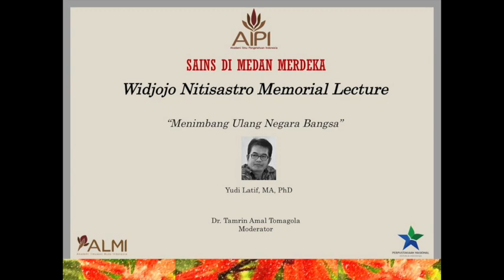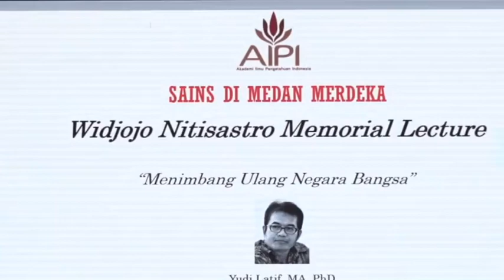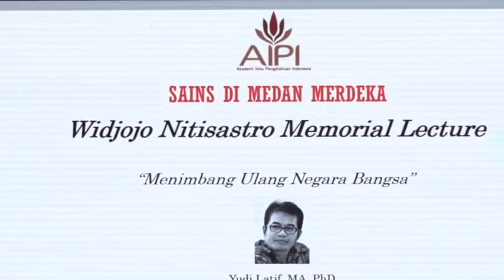Sains Di Medan Merdeka - Yudi Latif, MA, Ph.D - Dalam Widjojo Nitisastro Memorial Lecture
Yudi Latif, MA, Ph.D - Dalam Widjojo Nitisastro Memorial Lecture
"Menimbang Ulang Negara Bangsa"

Lokasi: Auditorium lantai 2 Perpustakaan Nasional.